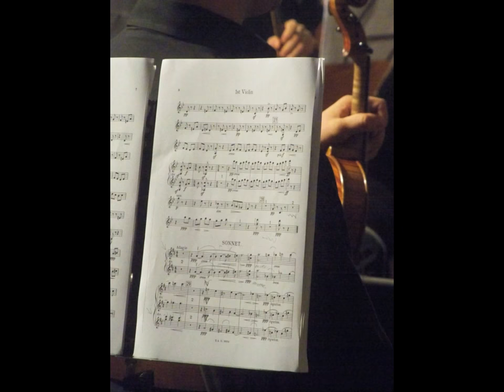Levanto XXVI Amfiteatrof Music Festival 2017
I Cameristi del Opera di Firenze / Maggio Musicale Fiorentino
, Guo Zi-Zhao tenore
Luca Benucci, corno solista
Giorgio Mezzanotte, direttore